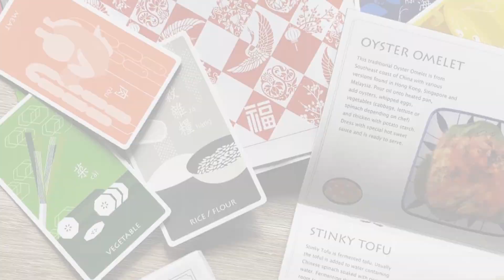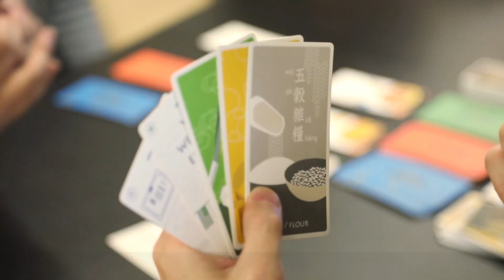《夜市人蔘》-團隊訪談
挑戰美食文化的台味桌遊

將台灣夜市放上桌遊戲裡，每個玩家都是滿手食材的攤販老闆，遊戲目標為率先使用手上的食材牌做完最多餐點的人為贏家。遊戲中融入了26樣夜市小吃與具有台灣特色的攻防牌，讓大家嚐嚐擺攤的甘苦，除了有奧客、蟑螂的光顧，還能運用黑社會和靠關係陷害對手，玩家得使出渾身解術互相陷害贏得勝利！這是一場與餓的距離，保證讓你越玩越餓！

(玩家數量：2~6人 / 遊玩時間：15-20 分鐘 / 學習時間：3分鐘 / 適合年齡：8 歲以上)